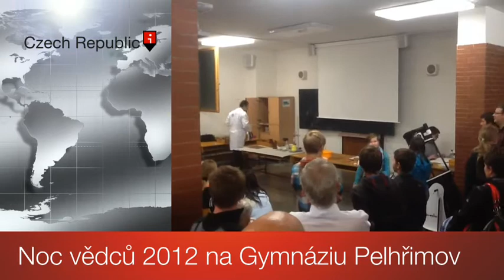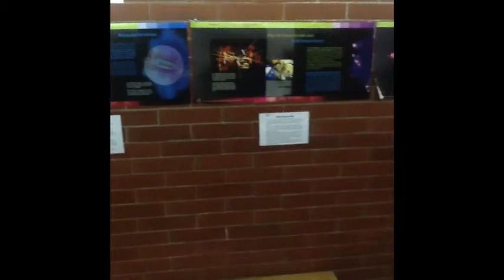Gymnázium Pelhřimov - Noc vědců 2012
Tradiční Noc vědců se na našem gymnáziu věnovala tentokrát především vodě. Stranou ale nezůstaly ani nejrůznější pokusy, přednášky či pozorování noční oblohy.